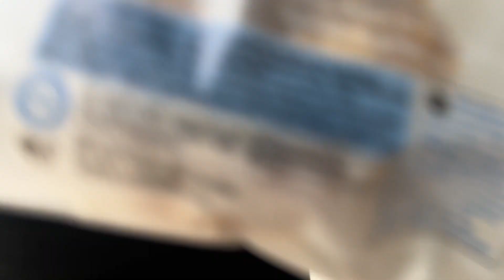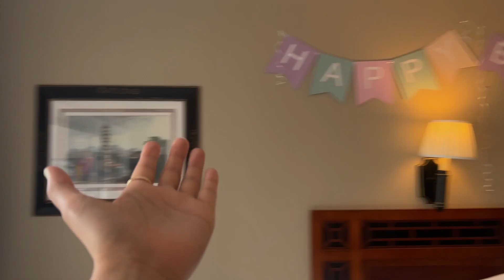Day in London with friends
We went out in London with friends to celebrate Jess ko brirthday

We use camera and microphone